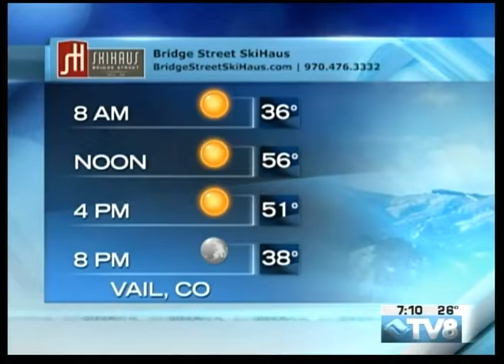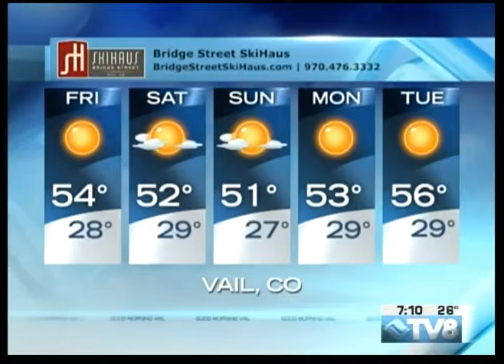OpenSnow.com Joel Gratz Part 1 11.10.16 Good Morning Vail